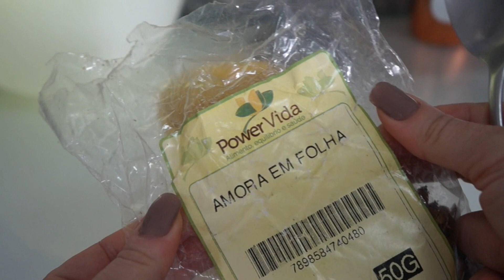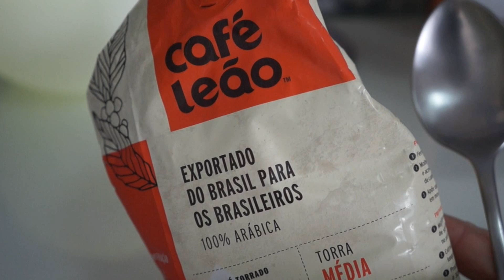O QUE ESTOU FAZENDO PARA O MEU CABELO CRESCER MAIS RÁPIDO | Eny Marques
QUE ESTOU FAZENDO PARA O MEU CABELO CRESCER MAIS RÁPIDO!
Oi meninas hoje eu vim compartilhar uma receita caseira que está contribuindo muito com o crescimento dos meus cabelos. Gente essa misturinha eu aplico a cada quinze dias e pode ser usada por qualquer pessoa inclusive as loiras.
Lembrem-se que ter uma alimentação equilibrada também ajuda bastante, assim como beber bastante água, fazer massagens no couro cabeludo e O couro cabeludo necessita de ser nutrido para os fios nascerem e crescerem saudáveis. Insira na sua alimentação sais minerais (ferro, zinco, cobre e magnésio) e use produtos que contenham Cisteína (aminoácido) e vitaminas do complexo B.
Então vamos lá no projeto Rapunzel amores e não esqueça de deixar o seu like tá.

eny marques

★COMPRINHAS